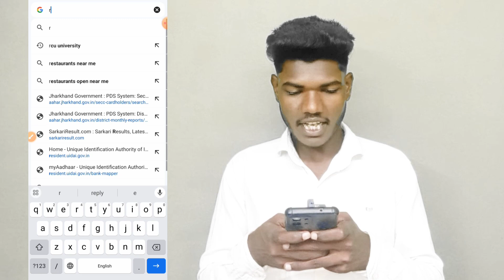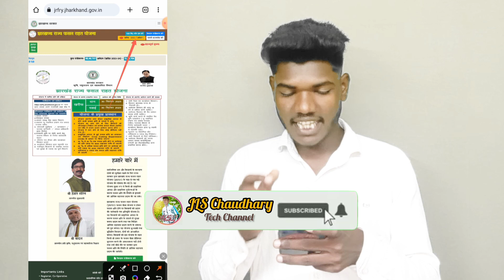झारखंड राज्य फसल राहत योजना 2023 date बढ़ा | jrfry form bharne ka last date | jrfry new update 2023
Cover Topic:-👇👇
jrfry new update
jrfry new update 2023
new update jrfry
jrfry new updates
jrfry new update today
jrfry online
jrfry
jrfry kyc new update
jrfry new apply
jrfry jharkhand gov in
jrfry jharkhand
jharkhand new update
jharkhand fasal rahat yojana 2023
fasal rahat yojana new update
jharkhand sukhad ka apply kaise kare 2023
csc new services 2023
jharkhand mukhymantri sukhad rahat yojana 2023
jharkhand sukhad new update
jrfry online kaise kare
jharkhand fasal rahat yojana online apply last date
jrfry form fill up date
jrfry form bharne ka last date